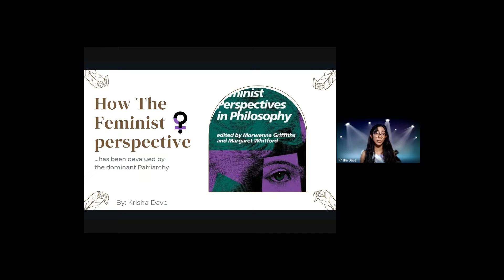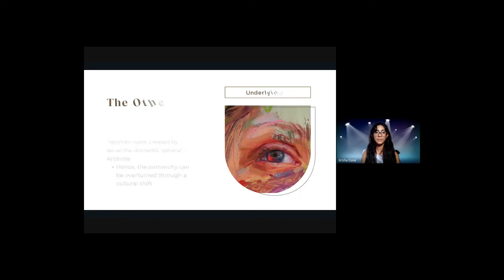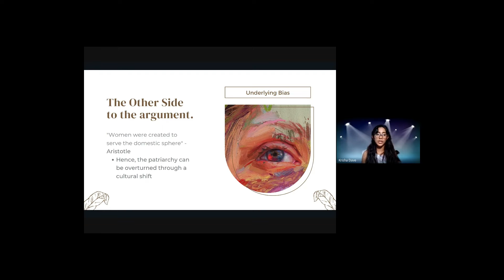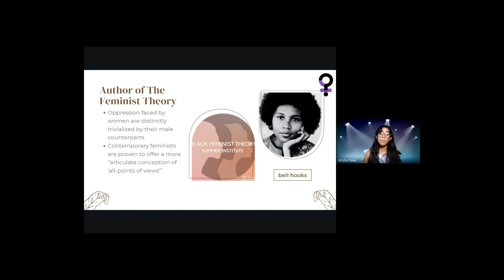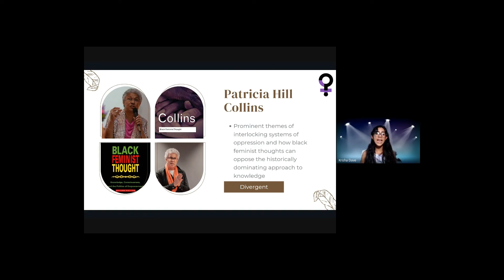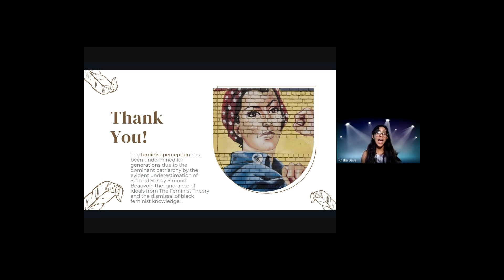TeenTalks, TeenTober edition: Krisha — Feminist philosophies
Brampton Library Youth Volunteer Krisha shares how the traditionally male-dominated, Euro-centric field of philosophy has marginalized and even trivialized feminist perspectives.

Keep reading to learn more about TeenTober and our TeenTalks series.

Happy TeenTober! According to the Young Adult Library Services Association (YALSA), TeenTober is a celebration in October that “aims to celebrate teens, promote year-round teen services and the innovative ways teen services help teens learn new skills, and fuel their passions in and outside the library.”

One way we're celebrating this year is with the return of our popular TeenTalks. Listen to Brampton Library Youth Volunteers discuss topics they are passionate about in this TED Talk-style series of videos. Topics will vary, from dance and culture to reflections on space travel, each with a unique angle on technology that will be noted as an underlying theme.